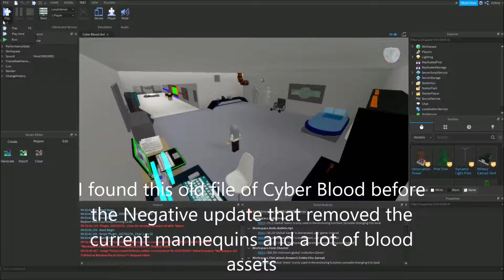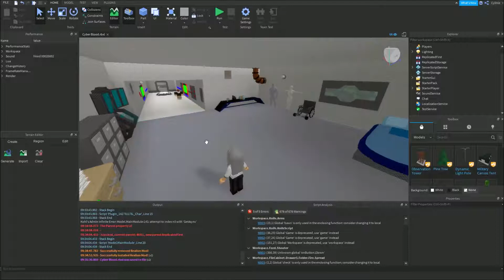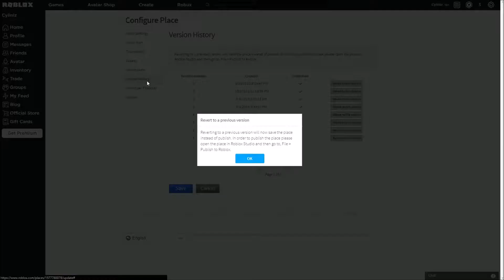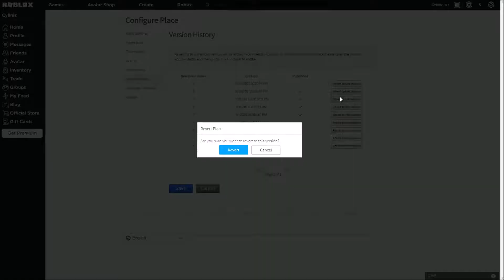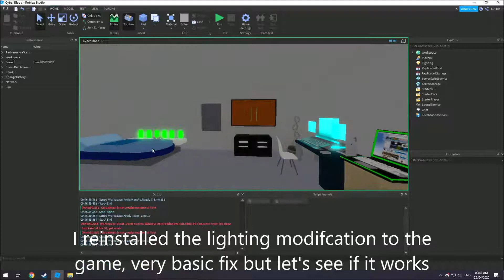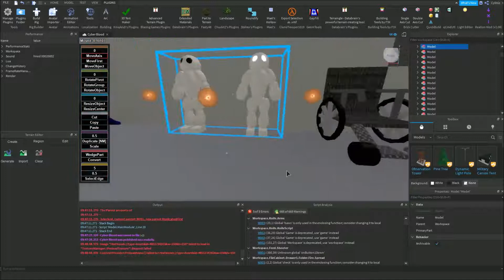Cyber Blood Dev Log 1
This video is me going over my formally known alpha concept called Cyber Blood on the roblox platform. I talk about previous and current struggles of the game being a lone dev. I also fix the lighting issues that plagued the game that lead me to "temporaliy" disable it.
This video is just a dev log for Cyber Blood.